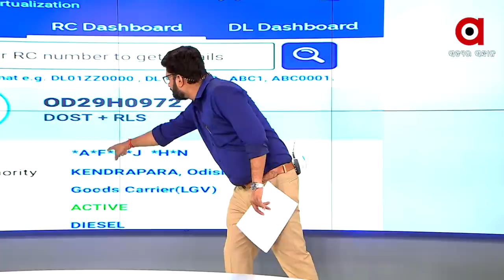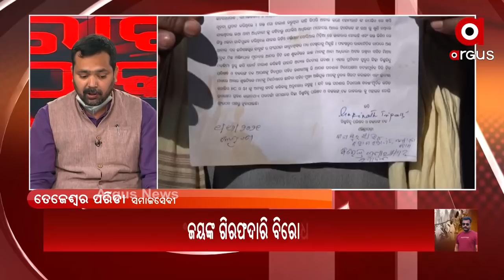ROKTHOK : ଚାଲାଣ ଷଡଯନ୍ତ୍ର